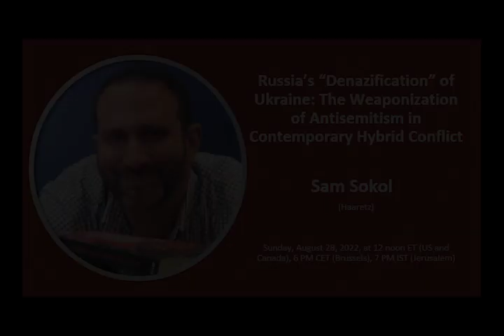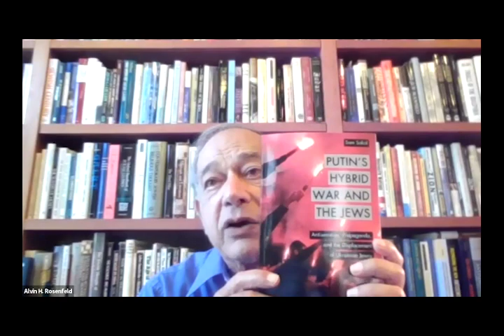"Russia’s "Denazification" of Ukraine" - Sam Sokol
Full Title:  "Russia’s "Denazification" of Ukraine: The Weaponization of Antisemitism in Contemporary Hybrid Conflict"

Sam Sokol is a reporter for Haaretz, Israel’s newspaper of record, and the author of the book Putin’s Hybrid War and the Jews: Antisemitism, Propaganda, and the Displacement of Ukrainian Jewry. He was previously a correspondent for the Jerusalem Post and Jewish Telegraphic Agency.